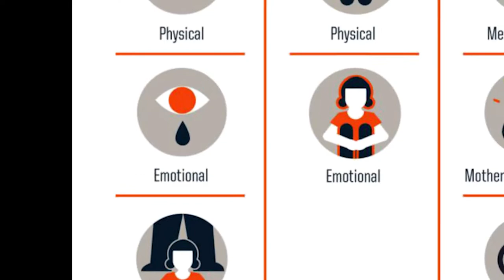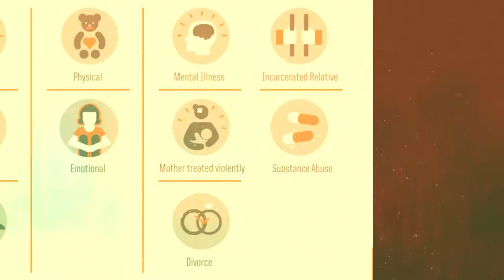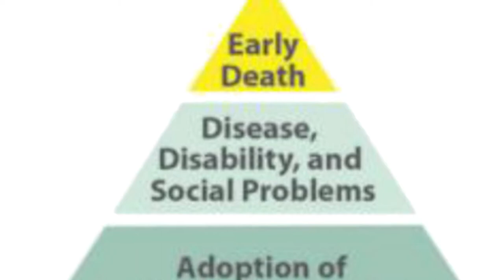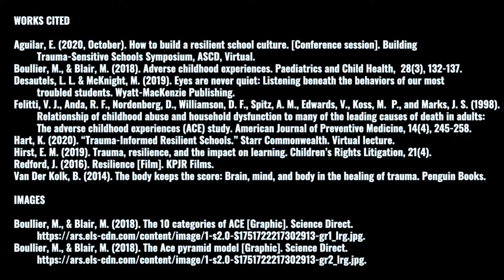Adverse Childhood Experiences (ACEs) Study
This video takes a look at the ACE Study by Felitti and Anda.

IMAGES
Boullier, M., & Blair, M. (2018). The 10 categories of ACE [Graphic].
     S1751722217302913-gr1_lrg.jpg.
Boullier, M., & Blair, M. (2018). The Ace pyramid model [Graphic].
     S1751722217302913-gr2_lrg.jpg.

WORKS CITED
Aguilar, E. (2020, October). How to build a resilient school culture.
     [Conference session]. Building Trauma-Sensitive Schools
     Symposium, ASCD, Virtual.
Boullier, M., & Blair, M. (2018). Adverse childhood experiences.
     Paediatrics and Child Health,  28(3), 132-137.
Desautels, L. L. & McKnight, M. (2019). Eyes are never quiet: Listening
     beneath the behaviors of our most troubled students.
     Wyatt-MacKenzie Publishing.
Felitti, V. J., Anda, R. F., Nordenberg, D., Williamson, D. F., Spitz, A. M.,
     Edwards, V., Koss, M.  P., and Marks, J. S. (1998). Relationship of
     childhood abuse and household dysfunction to many of the leading
     causes of death in adults: The adverse childhood experiences (ACE)
     study. American Journal of Preventive Medicine, 14(4), 245-258.
Hart, K. (2020). “Trauma-Informed Resilient Schools.” Starr
     Commonwealth. Virtual lecture.
Hirst, E. M. (2019). Trauma, resilience, and the impact on learning.
     Children’s Rights Litigation, 21(4).
Redford, J. (2016). Resilience [Film]. KPJR Films.
Van Der Kolk, B. (2014). The body keeps the score: Brain, mind, and
     body in the healing of trauma. Penguin Books.